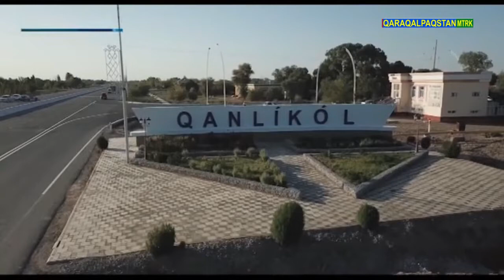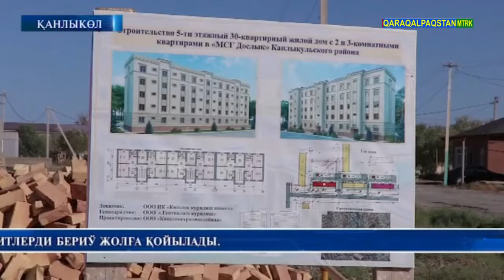Қанлыкөлдеги соңғы өзгерислер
Qanlıko'ldegi son'g'ı o'zgerisler